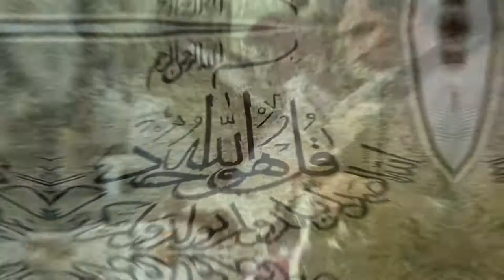برومو برنامج مهنة الأجداد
برومو برنامج مهنة الأجداد على صفحة الأيام السورية على فيسبوك